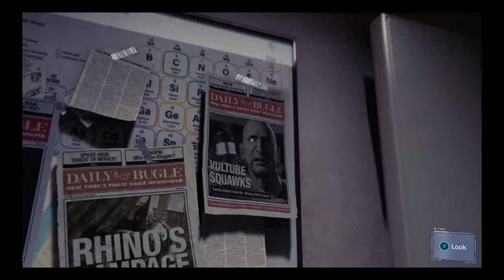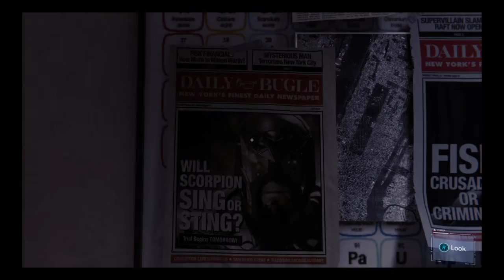Marvel's Spider-Man_20190514203110